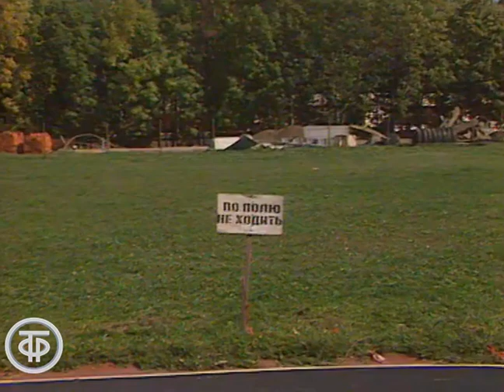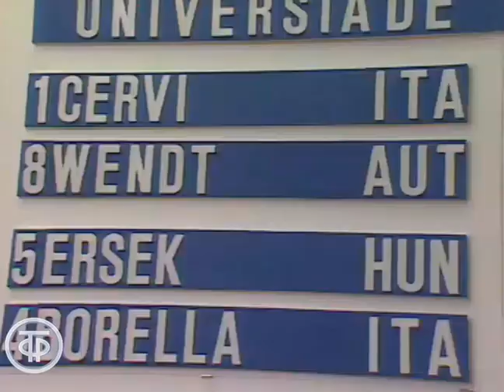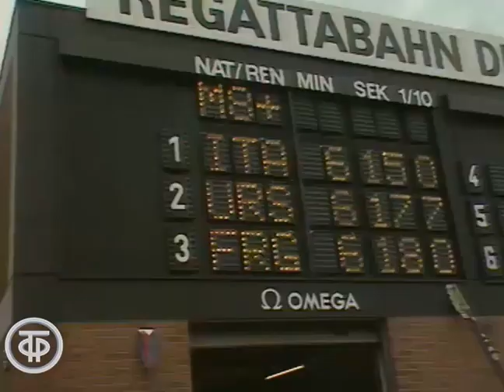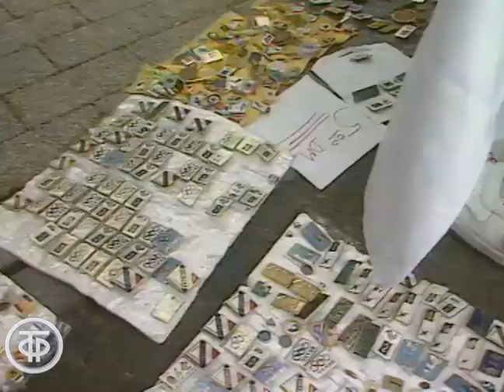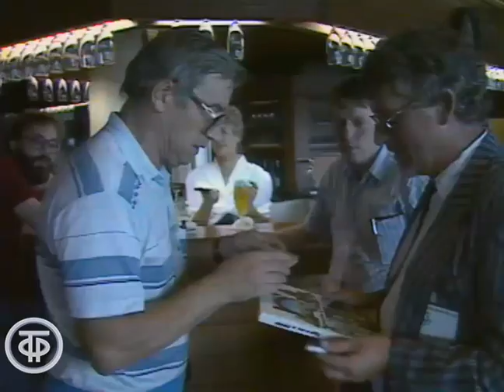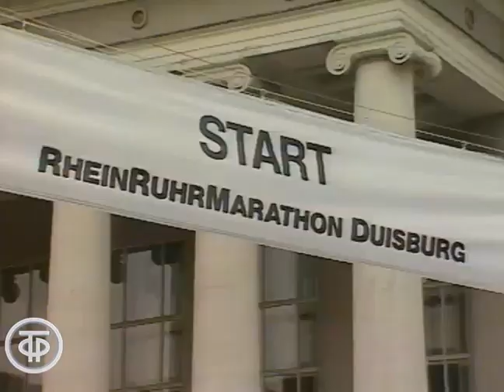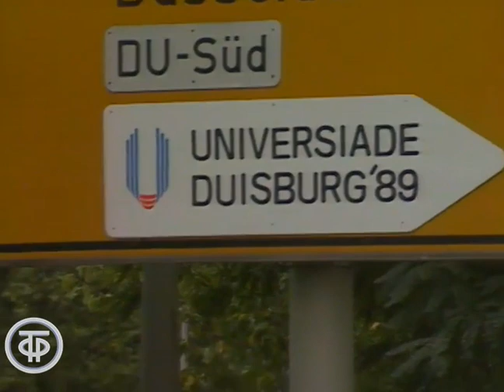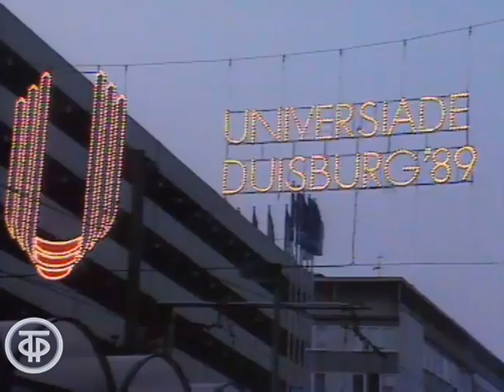Спорт и личность. Универсиада (1989)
Спорт и личность. Универсиада
О студенческом спорте и XV Универсиаде в немецком городе Дуйсбурге.

Главная редакция спортивных программ, 1989

Ведущий - Сергей Покровский